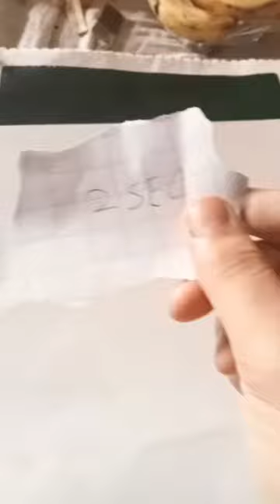2sec vs 2min vs 2 hour